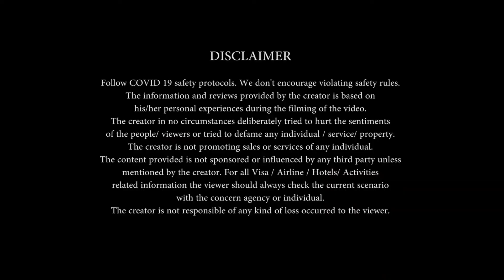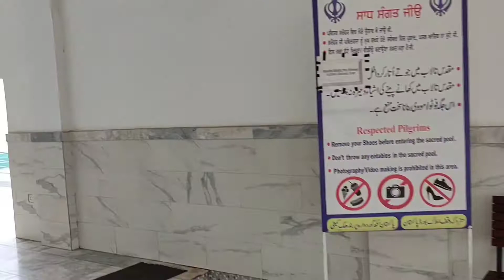Kartarpur Corridor Part 2 | Pakistan Stamp ? | Rtpcr Required ? | ETA | kartarpurcorridor 🇵🇰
in this video i tell about kartarpur corridor ..
Visa required?
Stamping or not?
How much fee for enter in Pakistan?
And also you see the world largest gurudwara, langar hall, sarovar, and many more..